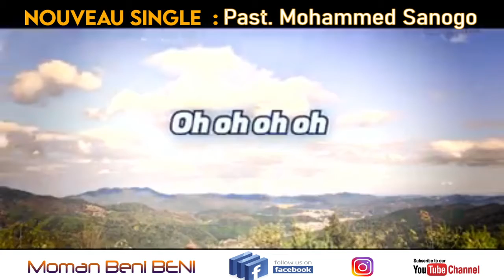NOUVEAU SINGLE | Pasteur Mohammed Sanogo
Célébrons notre père céleste Dieu
Mais aussi nos papas sur la terre sans qui nous ne serions pas ce que nous sommes aujourd’hui.
Envoie leurs cette chanson pour leurs dire que tu les aimes 😍